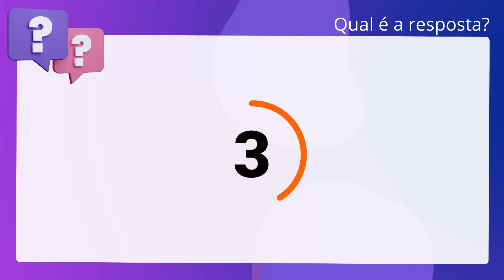QScon Direito: [Art. 8º, Lei 11.788/2008] IBADE 2019 - Administrador (IF-RO)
Art. 8º, Lei 11.788/2008 | IBADE 2019 | Administrador | (IFRO)

Julgue a afirmativa abaixo quanto à Lei Federal 11.788/08, que dispõe sobre o. Estágio de Estudantes. É obrigatório às instituições de ensino celebrar com entes públicos e privados. convênio de concessão de estágio, nos quais se explicitem o processo educativo. compreendido nas atividades programadas para seus educandos e as condições de. que tratam os artigos sexto. a 14 da referida Lei.

Gabarito: Falso